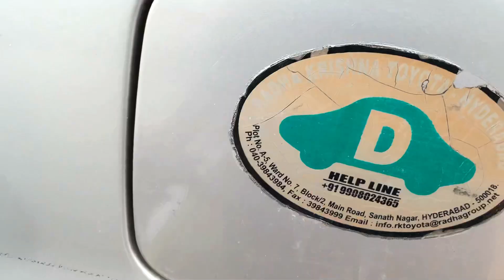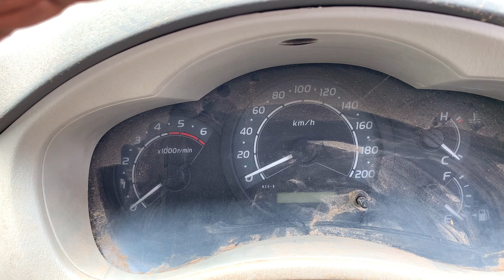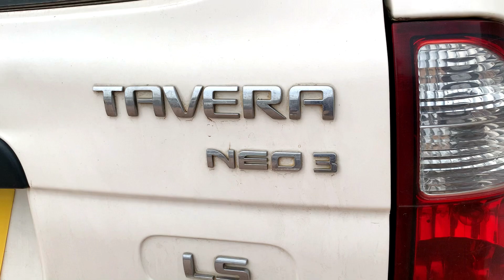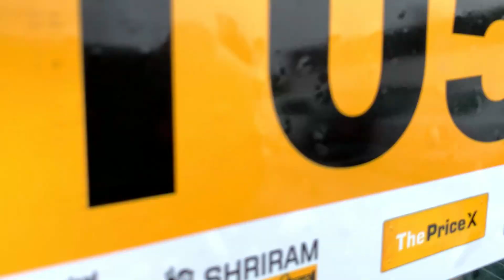Maruti Ertiga Innova Brezza Mahindra Xylo Tavera Enjoy Prices & Details ll Shriram Automall Auction